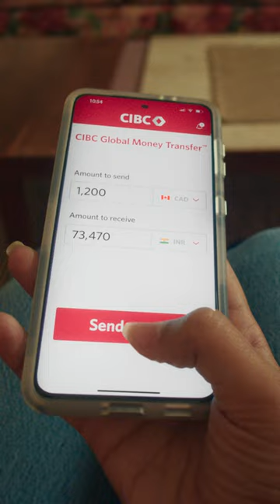CIBC Global Money Transfer | Send all the love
$0 CIBC Transfer Fee:
When you send money abroad, your loved ones should receive all of it. Send all the love with a $0 CIBC transfer fee*, always.